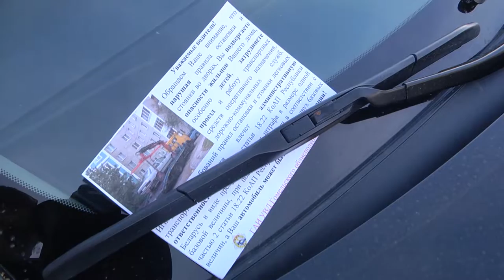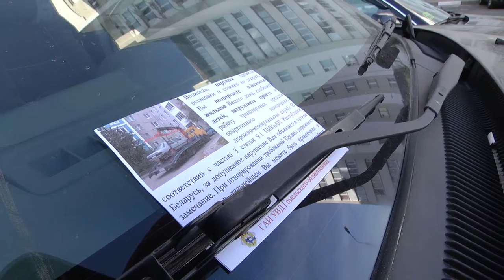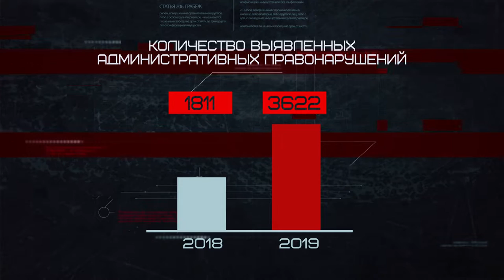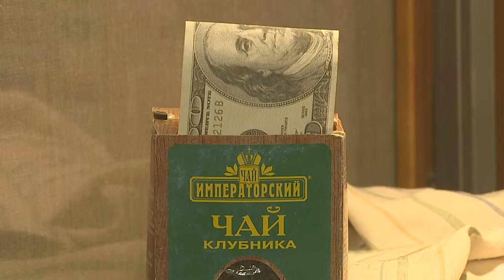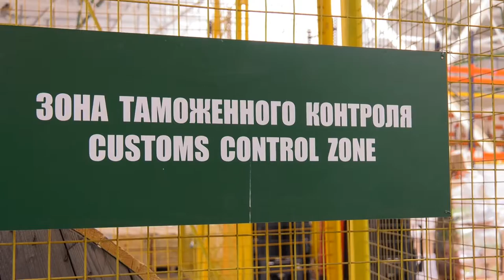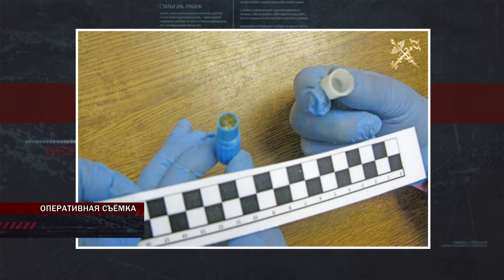20.09.2019 Де - факто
В этом выпуске: обзор происшествий за неделю, акция «Безопасный двор», а также специфика работы Гомельской таможни. О нарушениях на границе, правилах таможенного оформления и результатах деятельности ведомства - рассказал начальник Гомельской таможни - Феликс Яшков.